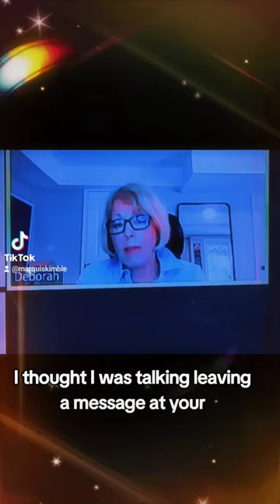🔥State Farm Exposed: Suspect Confesses To State Farm Violating African American Business Rights🤔🔥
Suspect Confesses: State Farm Violated African American Business Rights!
SUSPECT ADMITS STATE FARM VIOLATED AFRICAN AMERICAN BUSINESS RIGHTS UNDER OATH
This is a MUST WATCH actual robbery suspect ADMITS STATE FARM violated african american business privacy rights under oath

Watch this video Suspect admits that State Farm Fire and Casualty unlawfully disclosed policy information to her without authorization. This violates the privacy laws concerning proper insurance procedures and policies.